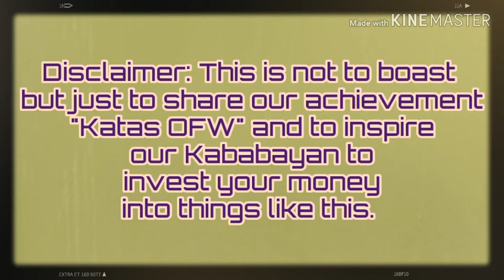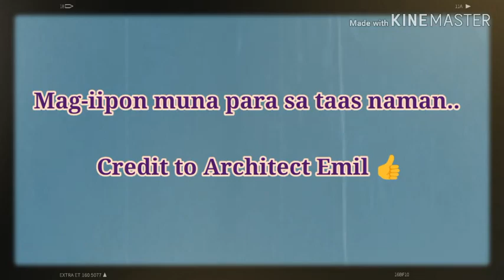Studio Type Apartment | 5 Rooms | Project Cost 1.2M / Queen's Corner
This project finished for about 6-8months. We contacted my husband's Architect friend Emil to do this project including all the necessary documents needed.

√Building Permit
√Electricity Approval
√Other Legal Documentations

Music Background: Credits to YouTube and owner of the music:
Source/Downloaded at: YouTube Audio